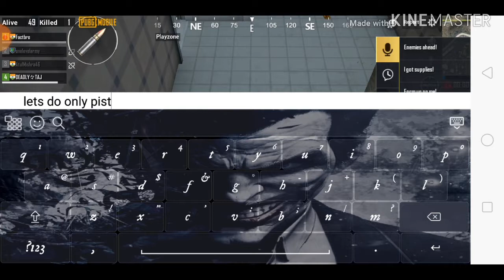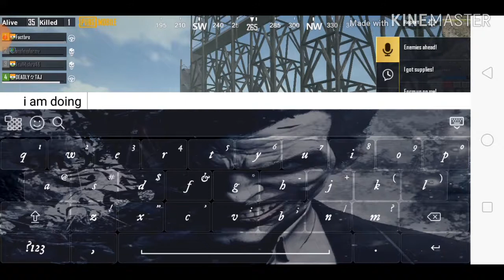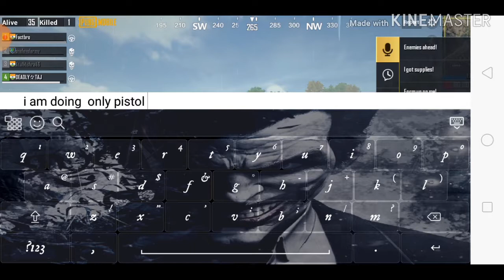PUBG MOBILE only pistol challenge in squad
"JAI PUBG"